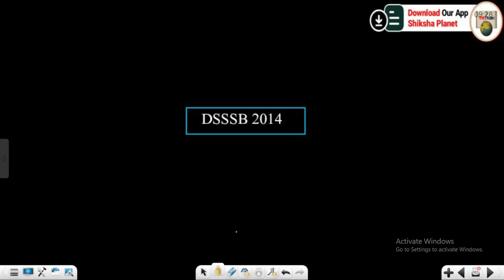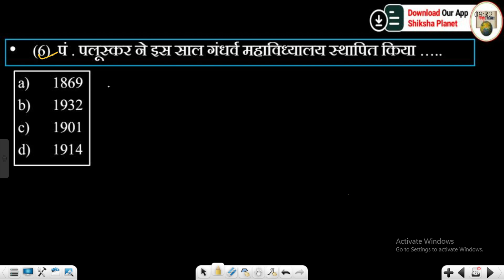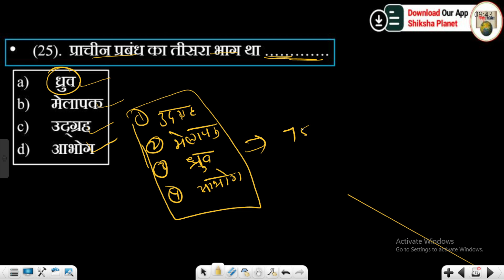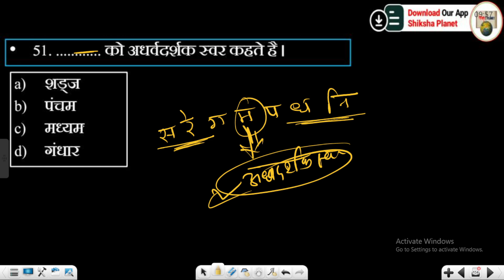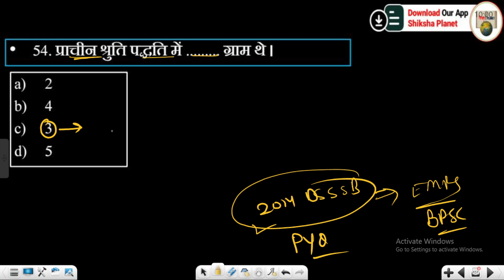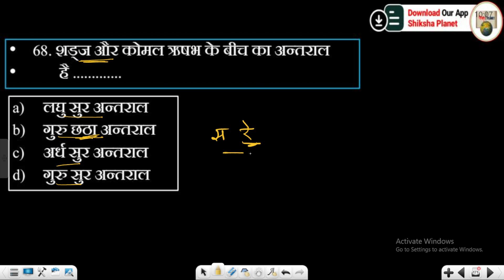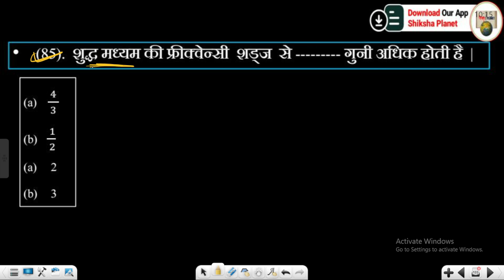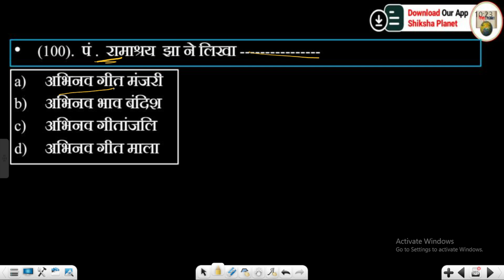DSSSB TGT 2014 Music PYQs | DSSSB Music Teacher Previous Year Questions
In this video you will get dsssb tgt music teacher solution of 2014
Next video we will cover dsssb tgt music tecaher paper of 2021 & so on .
Hope you will like this series.